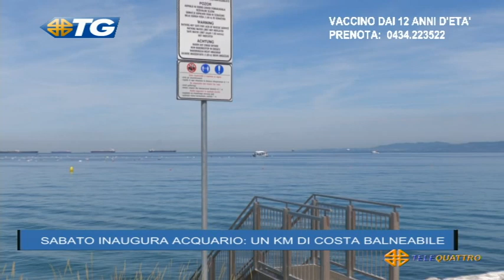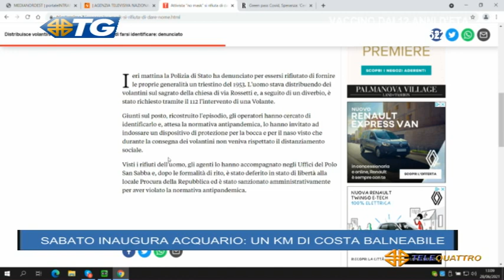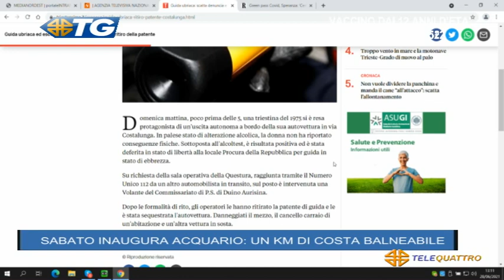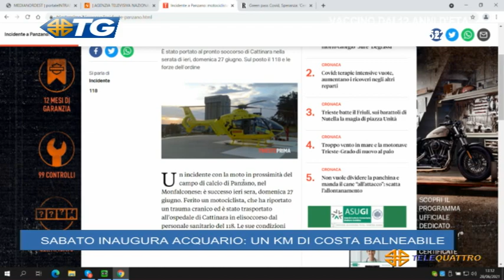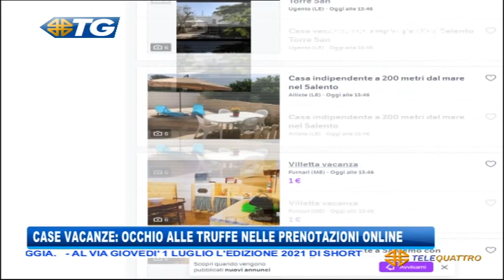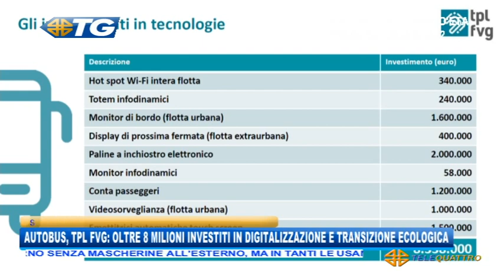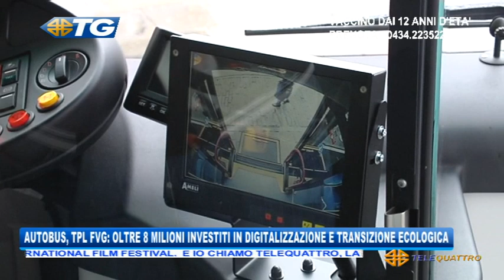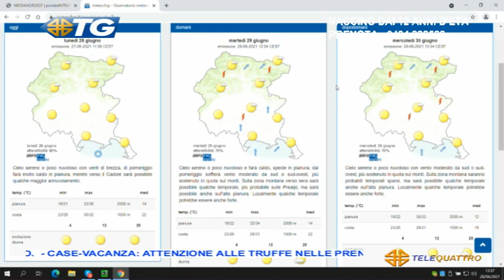IL NOTIZIARIO EDIZIONE COMPLETA | 28/06/2021 13:00